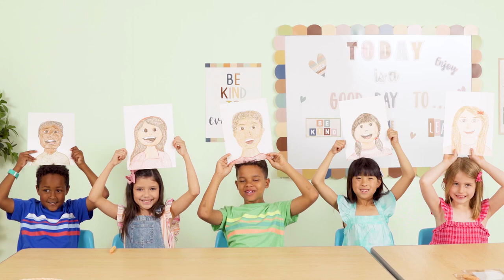People Colors® Crayons | Lakeshore® Learning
We created our People Colors® Crayons over 30 years ago. We did it because we wanted to help all kids see themselves in their art. The idea came from a teacher who said she wished her students had crayons that matched their skin tones. We heard her and got to work, with a mission of creating crayons that were for belonging, not just drawing. Here’s the story of how we developed People Colors Crayons and other art materials that celebrate diversity. ✋🏻 ✋🏼 ✋🏽 ✋🏾 ✋🏿